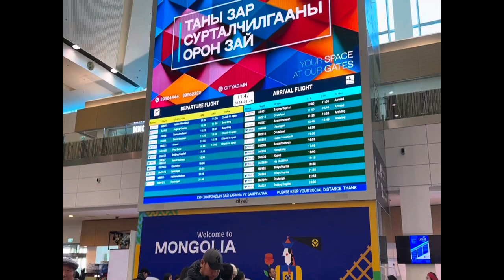Winter Adventures in Mongolia- the coldest capital city in the world | January 2024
Braved the cold and we’re so glad we did.🥶